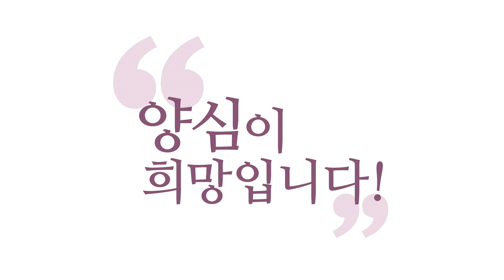[3분 인문학] 위기는 기회다 - 양심으로 무장하라!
좋은 점도 있어요, 위기가 왔을 때. 우리나라 산업화되면서, 전통이 한 번 다 날아갔죠.
덕분에 좋아진 게 뭔지 아세요? 신분제가 싹 날아갔습니다. 대신에 돈이 이제 지배하고 있지만,기존 신분제의 나쁜 점은 일거에 사라집니다.